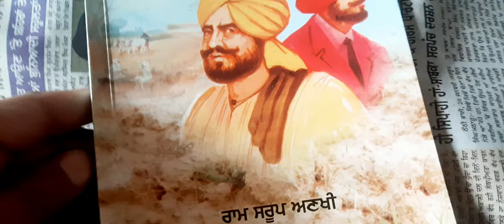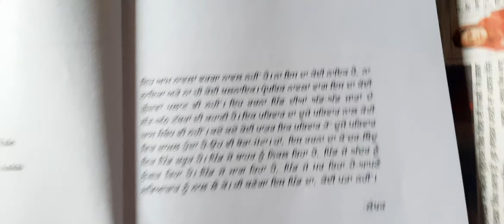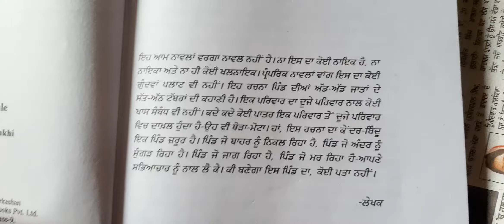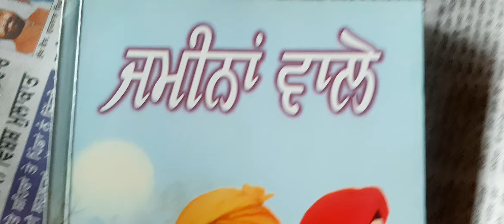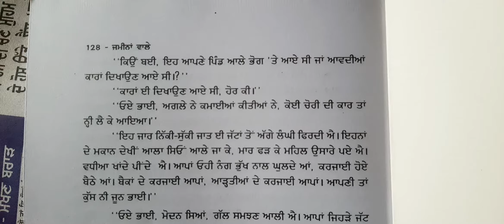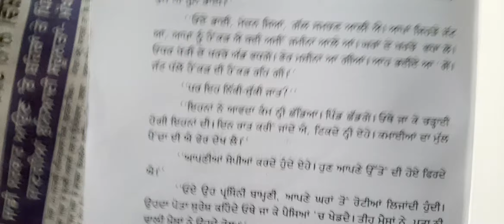ਪੰਜਾਬੀ-ਮਾਸਟਰ-ਕੇਡਰ ਨਾਵਲ ਜਮੀਨਾਂ ਵਾਲੇ ਰਾਮ ਸਰੂਪ ਅਣਖੀ